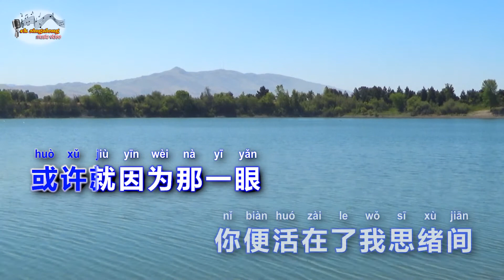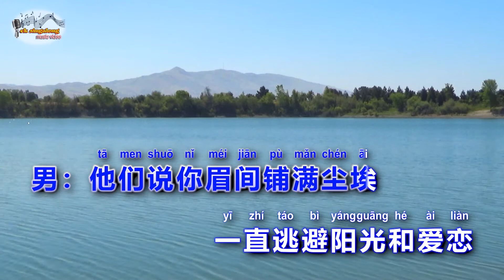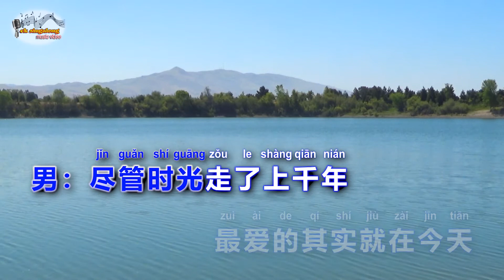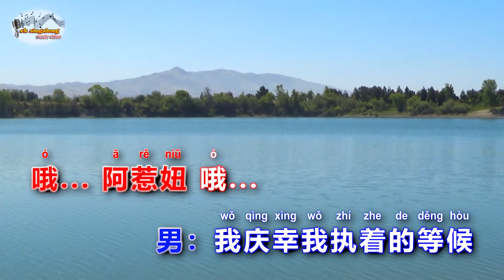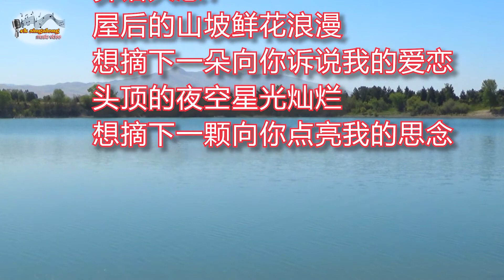阿鲁阿卓 & 海来阿木 - 有缘人 - Singalong music video